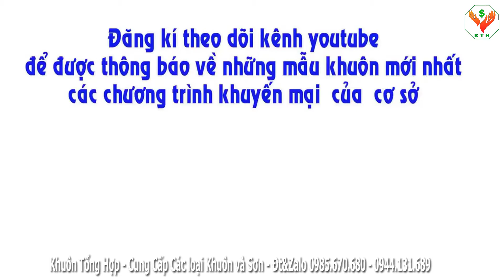khuôn đúc chậu cảnh lục giác 60 abs giá rẻ | Khuôn Tổng Hợp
khuôn đúc chậu cảnh lục giác 60 abs giá rẻ
Cung cấp các loại khuôn chậu cảnh và sơn chậu kiểng giá rẻ. Miễn phí vận chuyển toàn quốc
Kết nối với khuôn tổng hợp
Tư vấn bán hàng ĐT&Zalo 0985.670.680
Tư vấn kỹ thuật ĐT&Zalo 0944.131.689